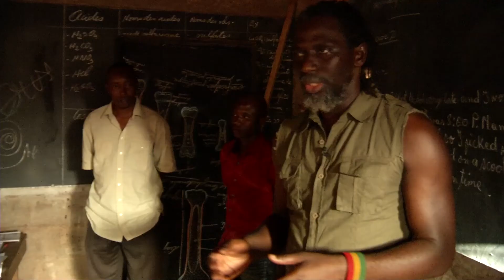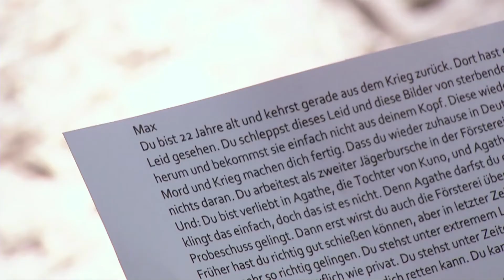ww-media - Showreel Musikfilme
ww-media plant, dreht & schneidet Musikfilme

Liste der Ausschnitte im Showreel:

1.   Avital meets Avital (EPK und Konzertaufzeichnung)
2.   Bruchstücke  - Portrait Friedhelm Döhl (DVD)
3.   Ohad Ben Ari & Hamburger Symphoniker - „tips“ (Konzertaufzeichnung)
4.   Eastern Voices (DVD) - Preis der deutschen Schallplattenkritik  2011
5.   Francesco Tristano - Capriccio (BR Kulturmagazin)
6.   Beethoven In Stalingrad (Kinodoku/DVD) - Preis der deutschen Schallplattenkritik 2014
7.   Morgenland Offroad - Ein Song reist um die halbe Welt (Musikcilp/DVD)
8.   Tiken Jah Fakoli in Mali - ttt (ARD Kulturmagazin)
9.   Yanyana - Izmir State Ballett (Morgenland Festival)
10. Oper für Anfänger (Dokumentarfilm NDR ) - Journalistenpreis des deutschen Kulturrates
11. Songs Without Frontiers - Probe Hawniyaz (DVD)
12. Perhad Kaliq - Prince Claus Laureate Trailer